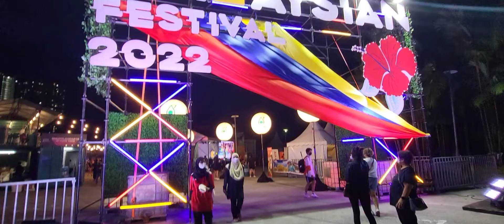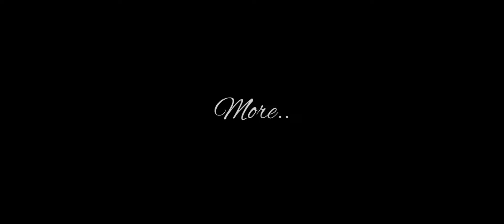Fun.Ep 94 3rd Rd Malaysian Badminton Open 2022 & Malaysian Festivals at Axiata Stadium Bukit Jalil